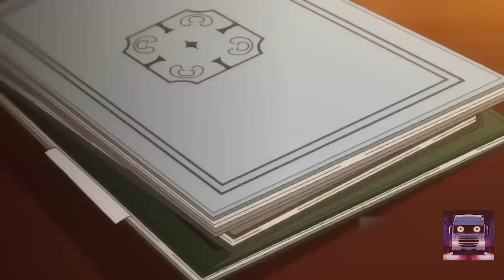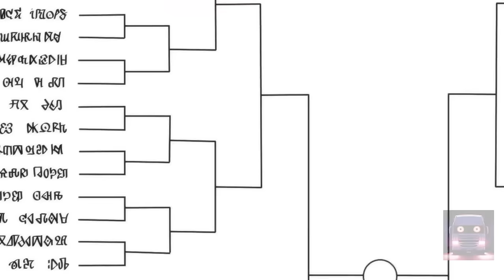She was Humiliated For Being F Rank, But She Is Actually SS-Rank Villain in Disguise - Anime Recap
0:00   - Part 1
07:17 - Part 2
18:17 - Part 3
27:46 - Part 4
37:23 - Part 5
46:35 - Part 6
55:55 - Part 7